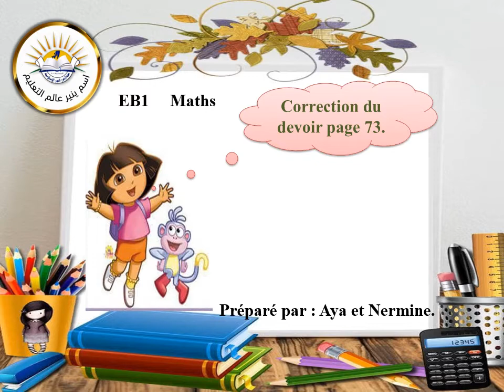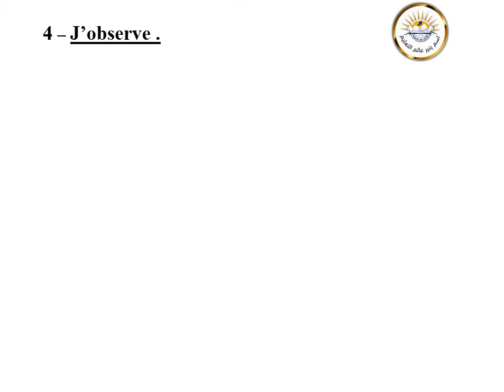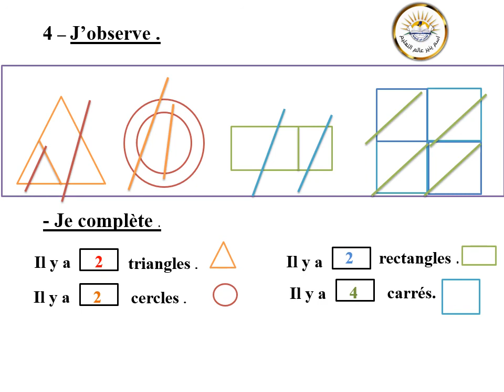correction du devoir p 73 suite formes